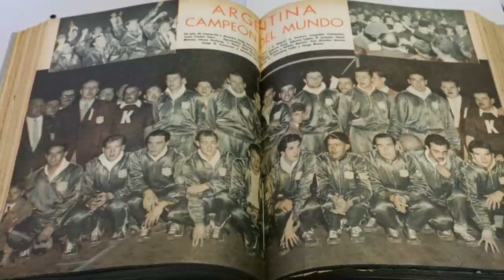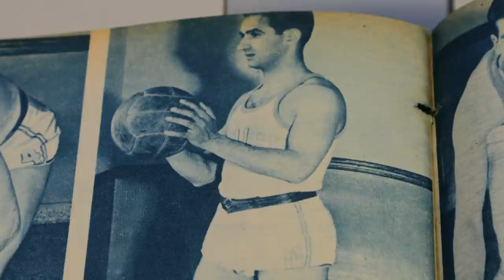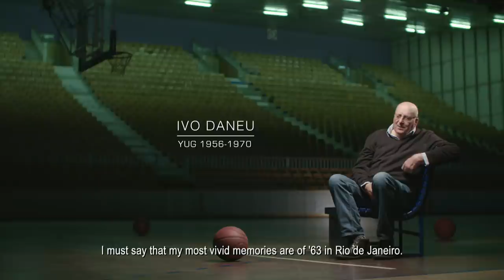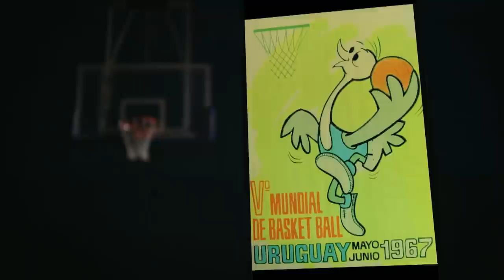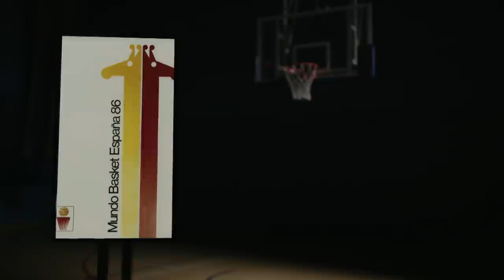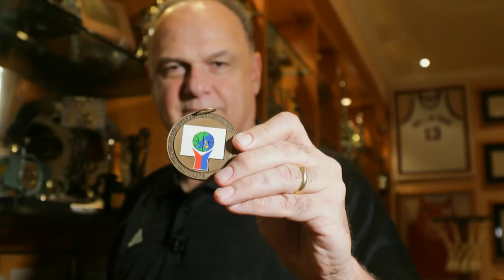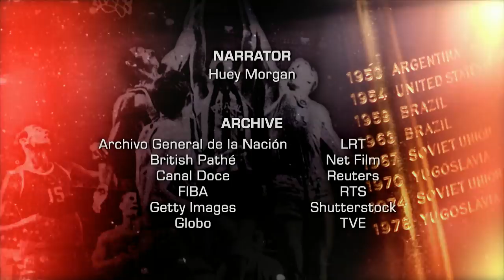The History of the FIBA Basketball World Cup - Full Documentary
The FIBA Basketball World Cup has a long and rich history, one that dates back to 1950 when it was first staged in Buenos Aires, Argentina. Since that time, many of the sport's greatest players have graced its stage.
The documentary goes all the way back to the beginning and reviews the history of FIBA's flagship event and the players, games and tournaments that have shaped it into the spectacle it is today. It covers 69 years and 18 tournaments and includes some of the biggest legends of the FIBA Basketball World Cup.